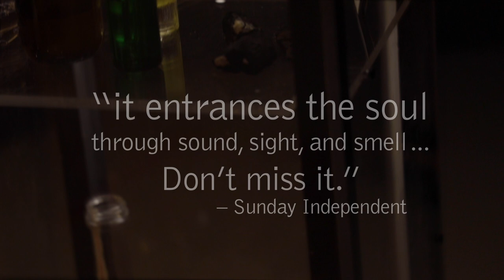CoisCéim Dance Theatre's GO TO BLAZES by David Bolger | Trailer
WINNER Best Movement, Irish Times Irish Theatre Award 2022

“It’s a riveting, magical, overwhelming mixed media dance piece… it entrances the soul through sound, sight, and smell” – Sunday Independent

★ ★ ★ ★ ★ “a work of staggering beauty.” – The Arts Review

In collaboration with Museum of Literature Ireland (MoLI).

Commissioned by Ulysses 2.2